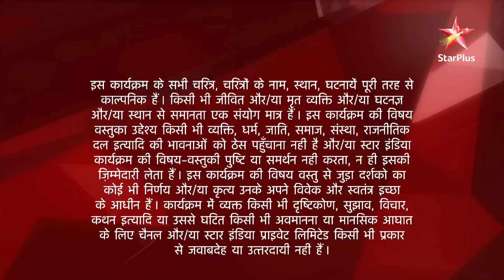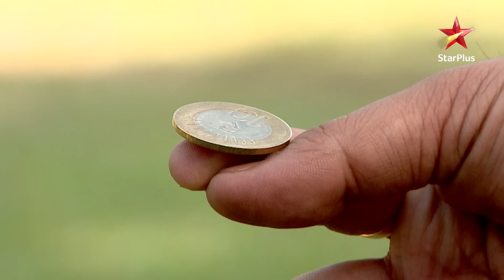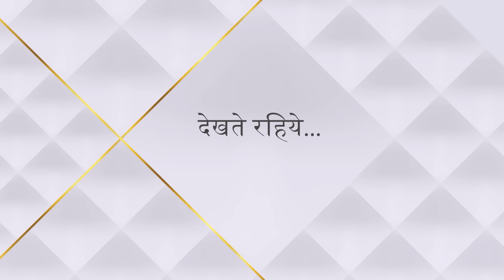Ek Hazaaron Mein Meri Behna Hai | एक हज़ारों में मेरी बहना है | Ladies aur gents mein hua muqabla!